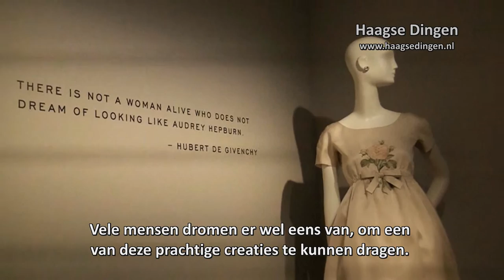Tentoonstelling Hubert De Givenchy — Haags Gemeente Museum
De Franse couturier Hubert de Givenchy is een van de grote modeontwerpers van de 20ste eeuw. Hij werkte in dezelfde tijd als Christian Dior en Cristóbal Balenciaga en is dus met recht een levende legende in de geschiedenis van de haute couture. In nauwe samenwerking met Monsieur De Givenchy zelf presenteert het Gemeentemuseum een groots opgezet retrospectief van zijn oeuvre én een eerbetoon aan zijn prachtige muze Audrey Hepburn.

Hubert De Givenchy – To Audrey with Love geeft een uniek inzicht in De Givenchy’s werk dat de tijdspanne van een halve eeuw omvat, van de opening van Maison de Givenchy in 1952 tot zijn terugtreden bij het modehuis in 1995. De couturier zelf heeft talrijke van zijn meest geliefde creaties geselecteerd, waarvan sommigen nog nooit eerder voor publiek werden tentoongesteld. Bovendien zal de tentoonstelling deels speciaal gewijd zijn aan de bijzondere vriendschap en samenwerking tussen Monsieur De Givenchy en Audrey Hepburn. De tentoonstelling zal schitterende ontwerpen tonen van De Givenchy, deels gedragen door Audrey Hepburn, maar ook ontwerpschetsen, tekeningen, foto’s en filmbeelden.

Audrey Hepburn was mooi van buiten én van binnen. In samenwerking met UNICEF Nederland wordt een zo compleet mogelijk beeld geschetst van deze legendarische actrice, muze van De Givenchy en tot op de dag van vandaag een inspiratiebron voor velen.